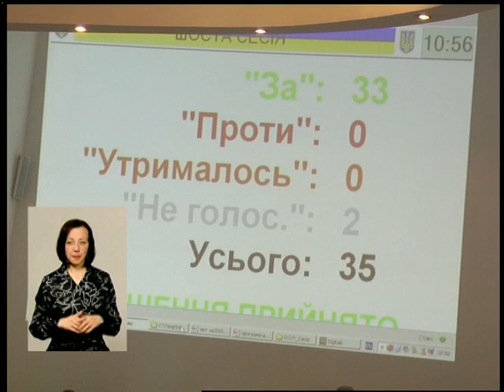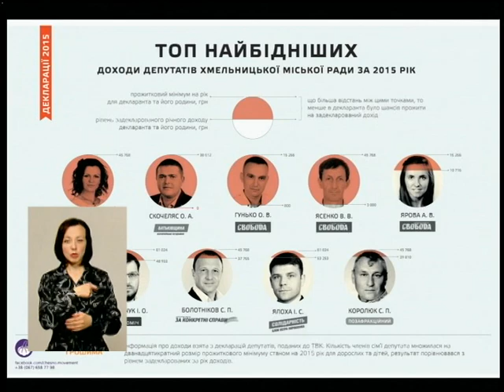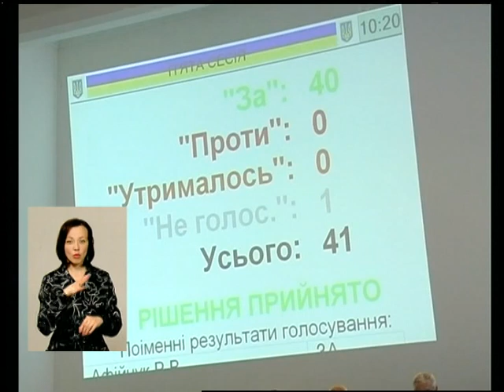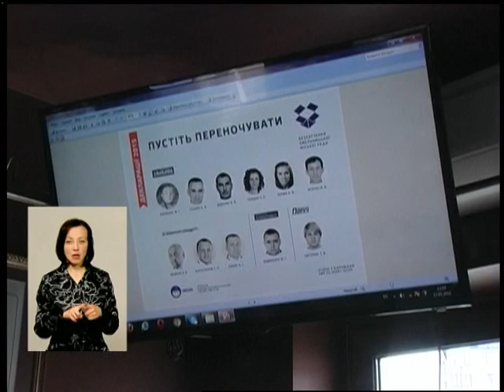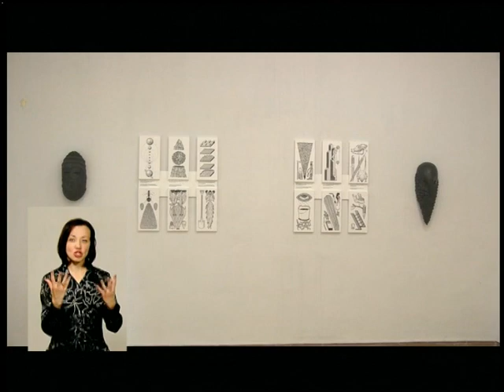210516 Тиждень Хм